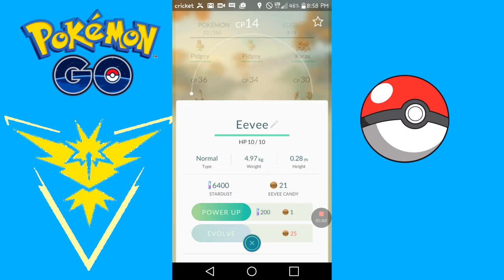SECRET TRICK TO FIND ANY POKEMON + MY BEST POKEMON YET: Pokemon GO #2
You guys loved the first episode so much I decided to make another one.

Wow your still reading.